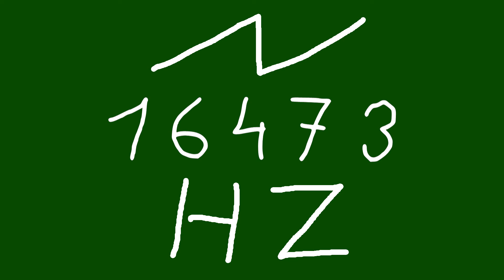16473 hz saw